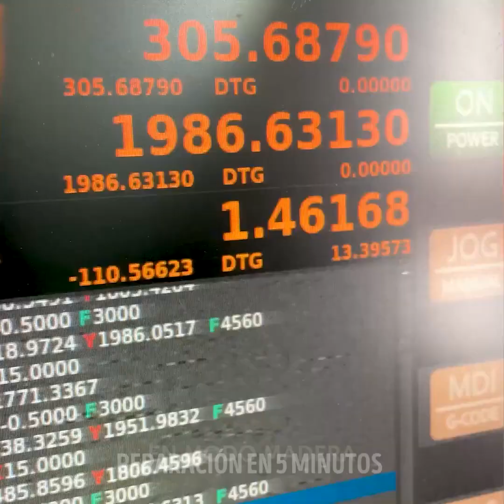BOTES HTM PARA ACAMPAR Y RELAJARSE por REPARACIÓN EN 5 MINUTOS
Marcas de tiempo:
0:08 Parque de atracciones en el agua
3:09 Bote de tarimas
4:34 Bote hecho con tubos de plástico
8:03 Bote de plástico
11:06 Bote hecho a partir de barriles de metal
14:33 Balsa
17:34 Kayak
20:30 Kayak